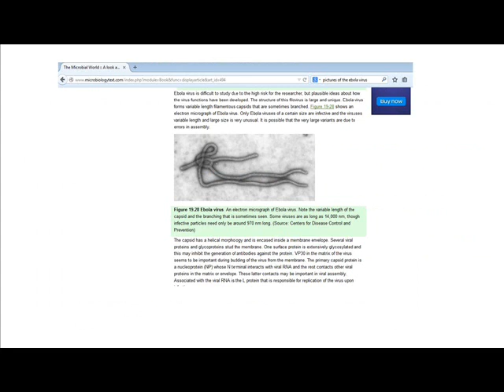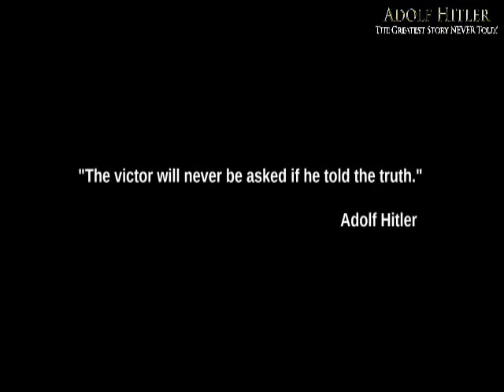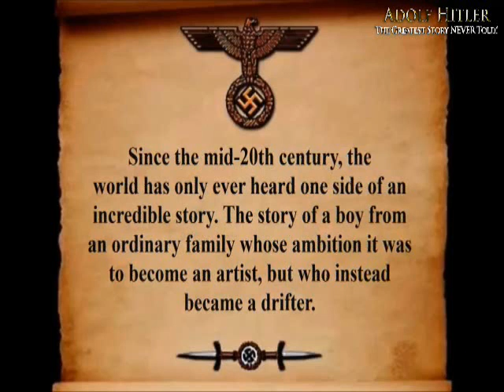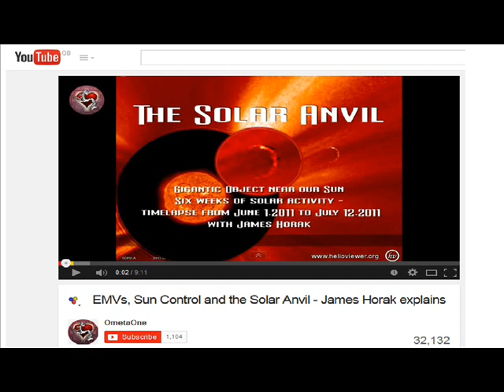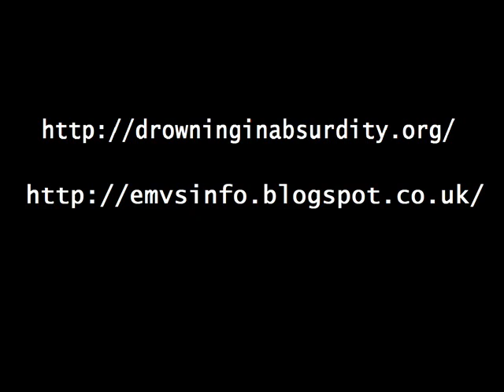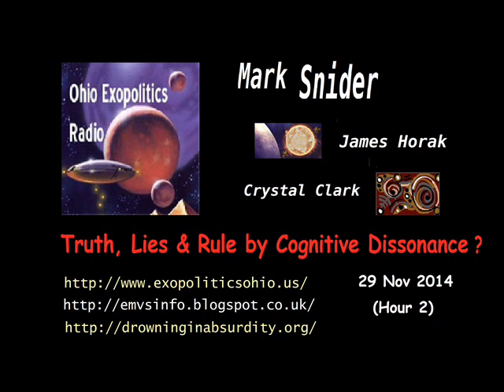Truth, Lies & Rule by Cognitive Dissonance?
Mark Snider in conversation with Crystal Clark and James Horak.  Topics: Ebola, BRICS, NWO, Hitler, Norman Bergrun, Saturn, NASA, Moon bases, Asteroid Belt, Mars, Tesla, etc. Broadcast on 29 November 2014 (hour 2).  Full broadcast